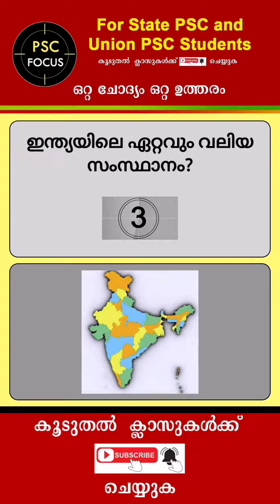PSC GK | 5Qs - PSC GK Episode 33 | PSC Questions | PSC Exam Questions | PSC UPSC GK | PSC Focus